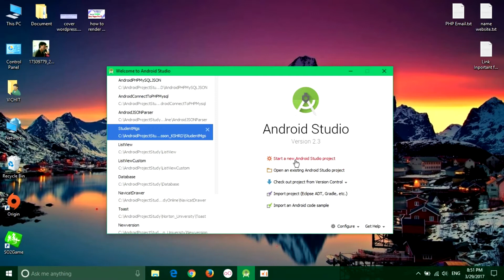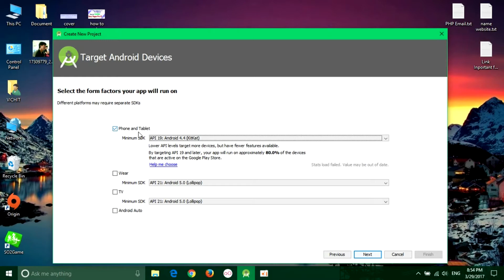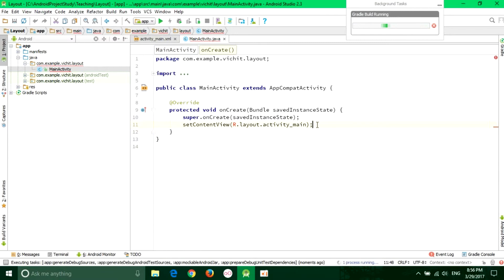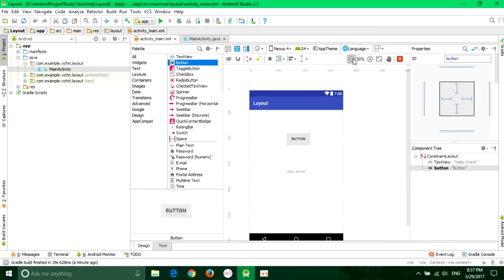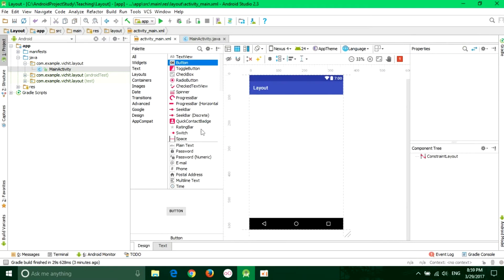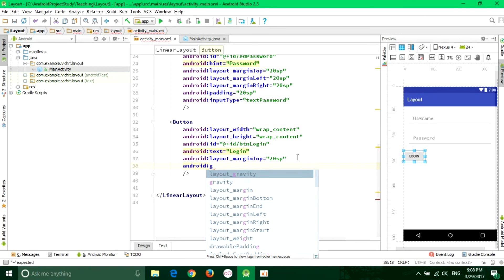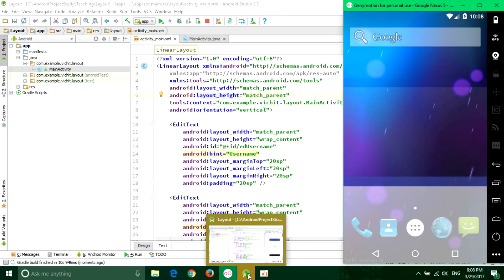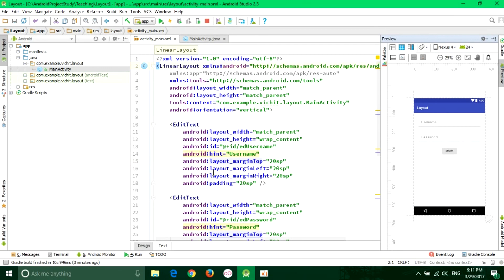Android For Beginner - How to use LinearLayout and RelativeLayout.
Android For Beginner.
How to use LinearLayout and RelativeLayout.